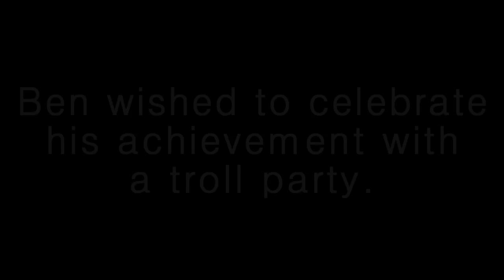Runescape - When we party, we party hard yo - GudiPlays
OH HO HO WE GAVE THEM A DFS

Music Information:
Song 1: